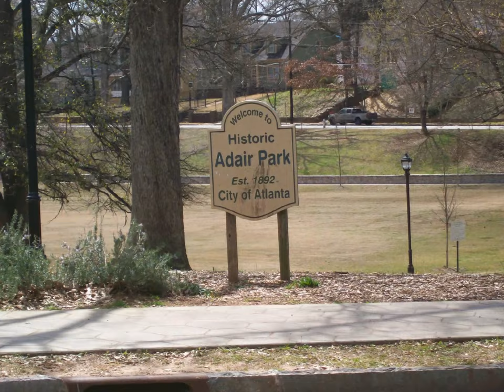Welcome to Historic Adair Park!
See why Adair Park is becoming one of the hottest neighborhoods in Atlanta! You will love this 3 bedroom 2 bath in the historic Adair Park. Renovated home features spacious rooms, wood floors, 2 gas fireplaces 12 foot ceilings, gorgeous wood work, claw foot tub, laundry room, alarm and a new sunroom overlooking the huge back deck! Kitchen has been updated with plenty of cabinet space, eat-in floor plan and a lovely greenhouse window. Large back yard with a full deck, storage shed and hot tub! Perfect space for entertaining. Adair Park and Marta are within walking distance. 10 minutes from Downtown, Midtown. 15 minutes from airport. Easy access to 20/75. Pets considered with proof of alter and additional deposit. 1 month deposit with approved application.